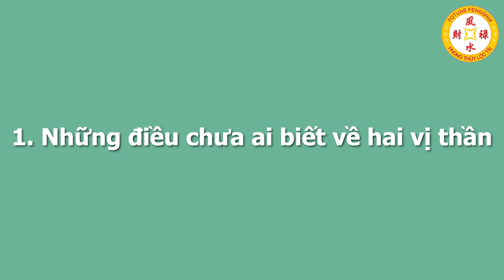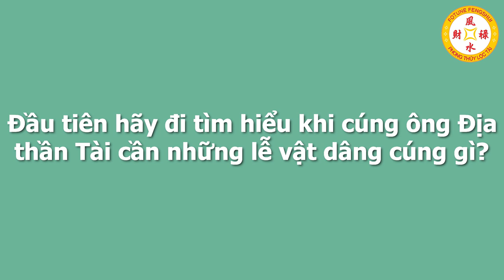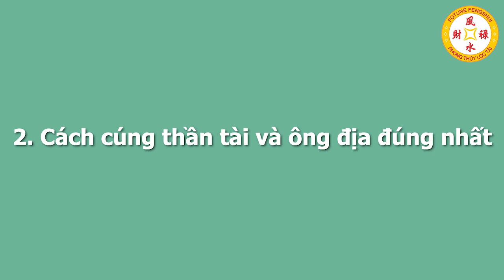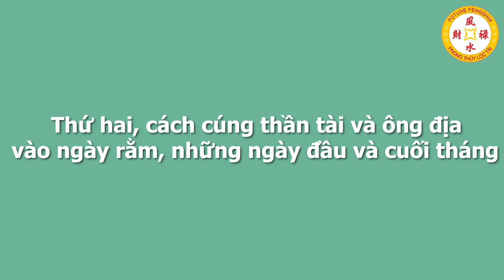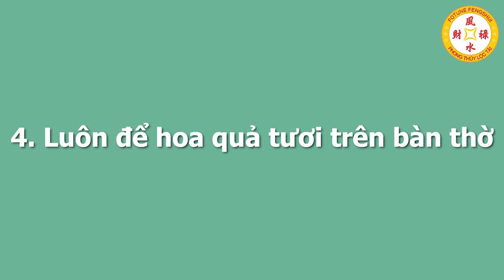6 Điều Kiêng Kỵ Bàn Thờ Thần Tài Phải Tuyệt Đối Tránh Kẻo Tán Gia Bại Sản, Tiền Bạc Đội Nón Ra Đi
01. Linh phù giải hạn
02. Hồ lô hóa giải Ngũ Hoàng
03. Mai Hoa Phú Quý
04. Gương bát quái tinh cầu
05. Kim bài thái tuế 2023
06. Vòng tam hợp Dần Ngọ Tuất
07. Vòng tam hợp Thân Tý Thìn
08. Vòng tam hợp Hợi Mão Mùi
09. Vòng Tam Hợp Tỵ Dậu Sửu
10. Bát bảo tâm kinh
11. Minh Quang pháp bảo cầu
12. Minh Quang pháp bảo lục giác
13. Tỳ Hưu Lộc Tài (Đồng)
14. Tỳ Hưu Khai Vận ( Bạch Ngọc)
15. Bách Niên Tụ Tài ( tụ tài lộc)
16. Song long ngọc ấn ( ấn thăng quan)
17. Kim bài ngũ Lộ Thần Tài
18. Hồ lô bình an ( treo xe)
19. Móc khóa văn xương
20. Ống bút văn xương gỗ đào
21. Bút văn xương gỗ đào
22. Bút văn xương gỗ đào nhỏ
23. Hoa mai kim tiền ( mạ vàng )
24. Các vật phẩm phong thủy khác 6 Điều Kiêng Kỵ Bàn Thờ Thần Tài Phải Tuyệt Đối Tránh Kẻo Tán Gia Bại Sản, Tiền Bạc Đội Nón Ra Đi